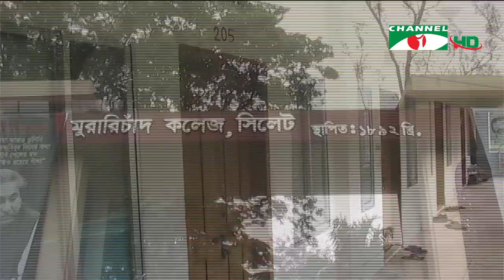চ্যানেল আই জনপদ সংবাদ | ২৬ সেপ্টেম্বর, ২০২০ | Channel i News